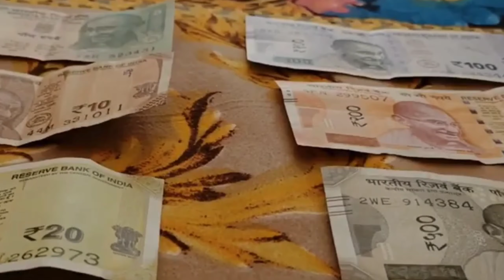Kasaysayan ng Asya: Populasyon ng India II Kasay/ahan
Ang India ang pangalawa sa mga bansa sa daigdig na may pinakamalaking populasyon na umaabot ng humigit kumulang na 1.22 bilyon. Pangalawa ito sa China na may humigit kumulang na 1.35 bilyong populasyon. Sa bilang na Ito tinataya na 17.31% nang kabuuang tao sa daigdig ay naninirahan sa India.